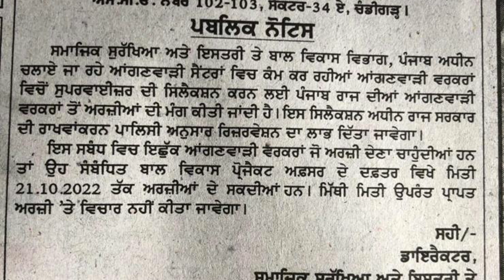ਪੰਜਾਬ ਸਰਕਾਰ ਨੇ ਮੁਲਾਜ਼ਮਾਂ ਤੋਂ ਪਦਉੱਨਤੀ ਲਈ ਅਰਜ਼ੀਆਂ ਮੰਗੀਆਂ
6th pay commission punjab latest news
6th pay commission latest news punjab
6th pay commission in punjab
6th pay commission latest news punjab 2019
6th pay commission punjab
6th pay commission salary calculator format
6th pay commission salary calculator format
6th pay commission punjab for pensioners
punjab 6th pay commission salary
punjab 6th pay commission salary calculator
6th pay commission punjab latest news for pensioners
punjab 6th pay commission news
Sukhchain singh khera